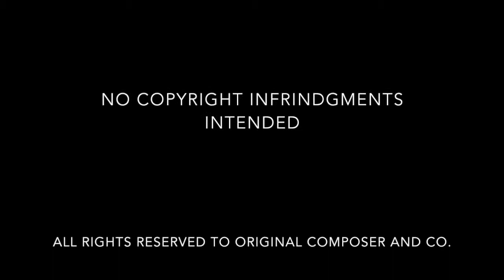Every Rose Has It's Thorn Cover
This is a recording I did of the Poison classic "Every Rose Has It's Thorn".

Track: Every Rose Has It's Thorn
Original Artist: Poison
Composer: Bret Michaels
Video: Every Rose Has It's Thorn (1987)